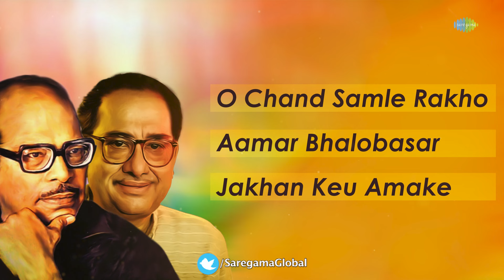Top 3 Songs Manna Dey & Pulak Banerjee|O Chand Samle |Aamar Bhalobasar Rajprasade |Jakhan Keu Amake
00:00:04 O Chand Samle Rakho Jochhnake
00:03:13 Aamar Bhalobasar Rajprasade
00:06:47 Jakhan Keu Amake Pagol Bale

Song: O Chand Samle Rakho Jochhnake
Film Title:  Sabai To Sukhi Hotey Chai
Artist:  Manna Dey
Music Director: Prabhas Dey
Lyricist:  Pulak Banerjee

Song: Aamar Bhalobasar Rajprasade
Film Title:  Chayanika - Manna Dey
Artist:  Manna Dey
Music Director: Nachiketa Ghosh
Lyricist:  Pulak Banerjee

Song: Jakhan Keu Amake Pagol Bale
Film Title:  Live At Salt Lake Stadium
Artist:  Manna Dey
Music Director: Manna Dey
Lyricist:  Pulak Banerjee